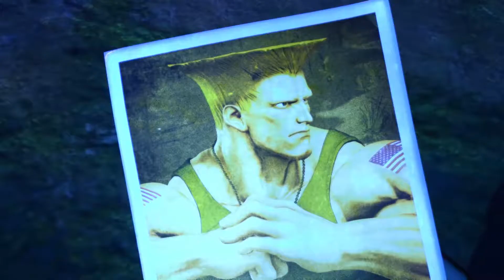Street Fighter V Story Mode Gameplay A Shadow Falls Pt.1 | Modo Historia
POR FíN ya salió el nuevo UPDATE (PATCH) de Street Fighter V que trae consigo el Story Mode (modo Historia) junto con OTROS ADITAMENTOS como más personajes (IBUKI, BALROG, YURI, ETC.) y nuevos escenarios.
Tengan en cuenta que esta actualización es completamente gratis para todo aquel que tenga el juego así haya comprado el SEASON PASS o no. Lo que reina aquí es el modo historia que esta absolutamente increíble. No esperaba mucho de la historia y he quedado alucinando con lo que trae. lo dividi en partes para no hacer videos tan largos. Aunque las otras partes son mas largas. En el story mode puedes usar a todos los personajes e incluso peleas contra personajes que no forman parte del ROOSTER de SFV.
Disfruten!